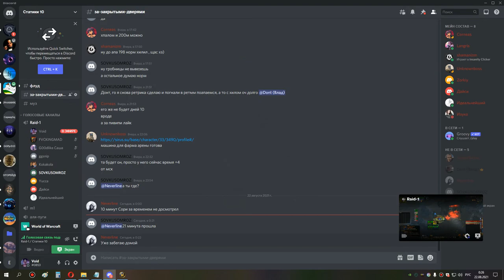1я часть кара ик ппал ретрик 21 08 21